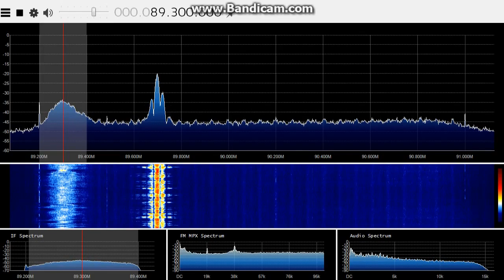2016 DWWQ 89.3MHz "Barangay 89.3" via Sporadic E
FM radio station in Tuguegarao, Philippines.